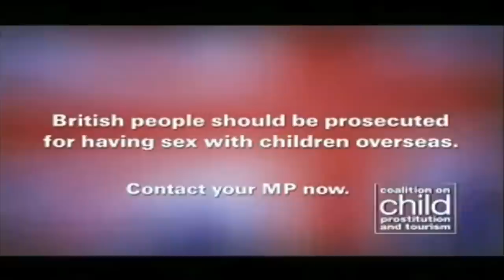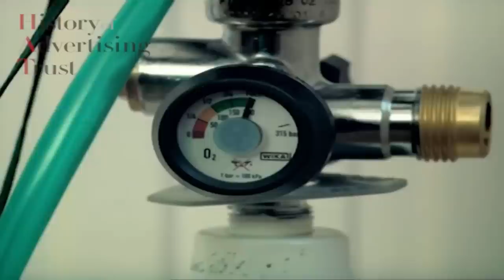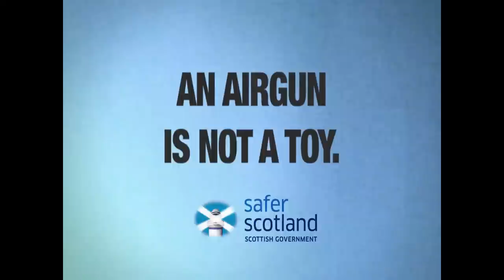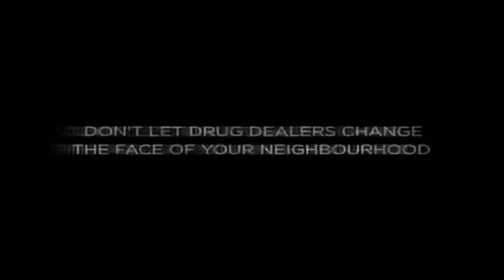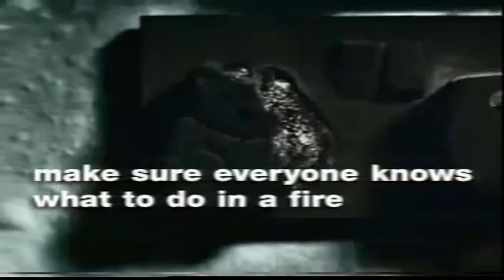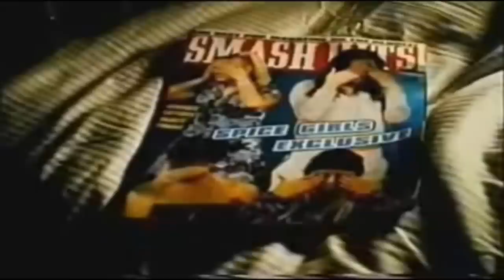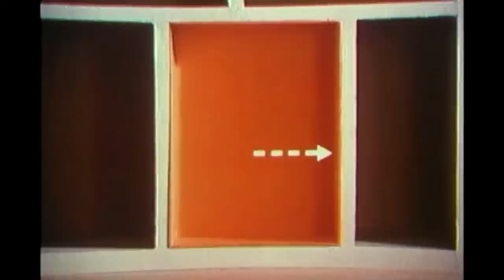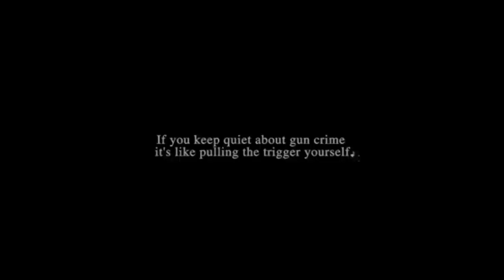Top 50 Scariest UK PSAs Compilation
another PSA video is in the works, so let me know any ones i've missed!

**TIMESTAMPS**
00:08 50) ECPAT- Haven (1996)
00:42 49) NSPCC- Ventriloquist (2004)
01:46 48) Samaritans- Phone Line (1991)
02:47 47) Transport for London- The Day You Went to Work (2006)
03:21 46) THINK!- Julie (1998)
04:14 45) AIDS- Iceberg (1987)
04:58 44) NSPCC- Rattle (2000)
05:31 43) Samaritans- Is There Anybody Out There? (1986)
06:35 42) NHS- Janice (2004)
07:20 41) DETR- John (1999)
08:13 40) Friends of the Earth- All Things Bright and Beautiful (1991)
08:55 39) Anti-Smoking- Natural Born Smoker (1985)
09:59 38) Firework Safety- Parents (1976)
11:14 37) Scotland Against Drugs- Photograph (1996)
11:47 36) Whale and Dolphin Conservation Society- Faroe Islands (1989)
12:48 35) Safer Scotland- Airgun (2014)
13:13 34) IFAW- Visit Canada (1994)
14:16 33) Mothers Against Guns- Toys That Kill (2004)
15:58 32) COI- Videotape (1993)
16:33 31) DETR- Vectorscope (1998)
17:35 30) NHS- Anthony Hicks (2004)
18:19 29) Environmental Investigations Agency- White Rhinos (1992)
18:55 28) Save the Children- Fishbowl (2000)
19:35 27) Motor Neurone Disease Association- Picture (1990)
20:13 26) Samaritans- Foot and Mouth (2002)
22:17 25) Metropolitan Police- Roseanne Holland (2004)
22:50 24) DOE- Mess (2007)
23:54 23) Helen Bamber Foundation- Torture By Any Other Name (2007)
25:08 22) Fire Kills- Night Vision (2002)
25:40 21) IFAW- The Chase (1998)
26:46 20) COI- Kathy Can’t Sleep (1990)
27:29 19) DETR- Mike and Joy (1999)
28:12 18) COI- One More Dave (1995)
28:44 17) CIWF- Welcome to the Battery (1988)
29:49 16) RSPCA- How Much Is That Doggy in the Window? (1987)
30:25 15) Drinking and Driving Wrecks Lives- Eyes (1992)
31:09 14) Médecins Sans Frontieres- Boy (2009)
32:13 13) Fire Prevention- Searching (1974)
33:11 12) NSPCC- Can’t Look (1999)
34:16 11) Terre des Hommes- Pictures (1999)
34:50 10) DOE- Shame (2000)
35:57 09) Sport Aid- Sallymatu (1987)
37:00 08) Samaritans- Scream (1989)
38:07 07) NSPCC- Cartoon (2002)
39:11 06) Protect and Survive- Casualties (1976)
40:39 05) DETR- Terry (1999)
41:32 04) Rabies Means Death- Baggage (1970s)
42:26 03) Prisoners Abroad- Cockroach (1998)
43:17 02) Southwark Council- Sunday Lunch (2006)
44:20 01) DTI- Visit (1997)